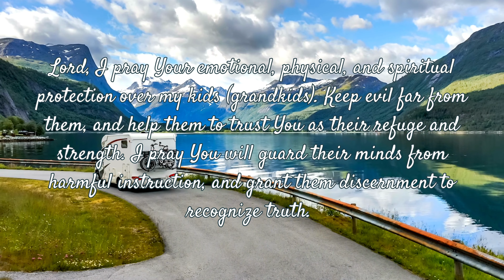Prayer for the Protection and Safety of Family | Tranquil 4K Video | Serene Audio and BG Music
A Prayer for the Protection and Safety of Family is a heartfelt and often spiritually-centered request to a higher power for safeguarding and well-being of one's family members. It is a way for individuals to express their concerns, fears, and hopes regarding the safety and security of their loved ones. These prayers can vary widely depending on one's religious or spiritual beliefs, but the common theme is seeking divine intervention or guidance to shield family members from harm, accidents, illness, and other adversities. Such prayers are a way for individuals to find comfort, solace, and strength in their faith while entrusting the safety of their family to a higher power.